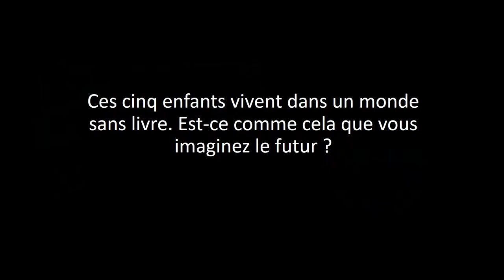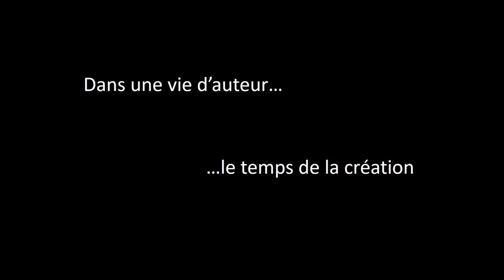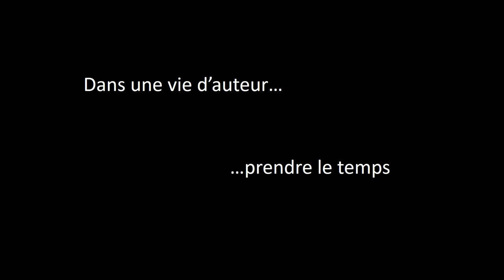ITW3 Davide Cali